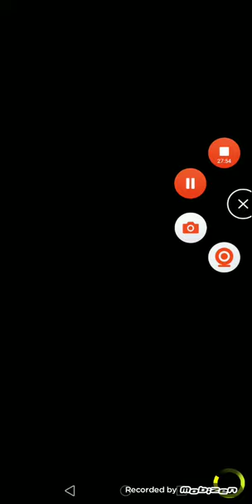Plants vs. Zombies Heroes Playthrough#10